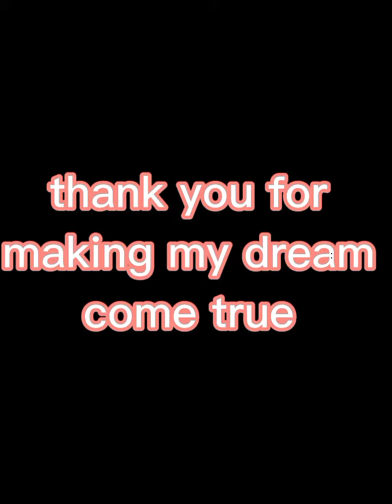IMPORTANT HUGE NEWS!